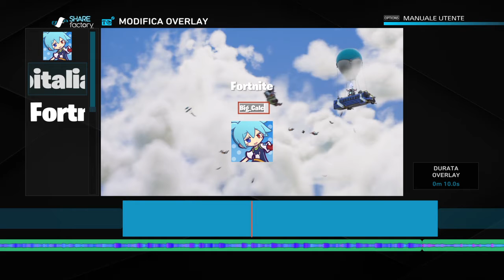My first montage hope u like it ")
This is for my mum and dad sorry sometimes doesnt work